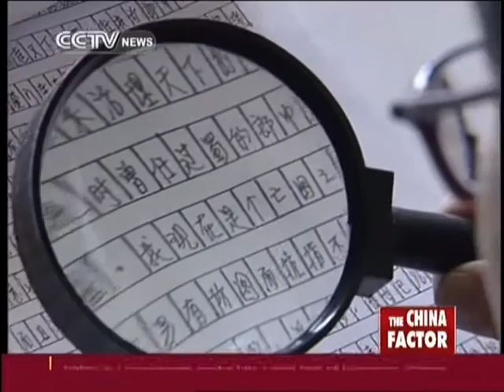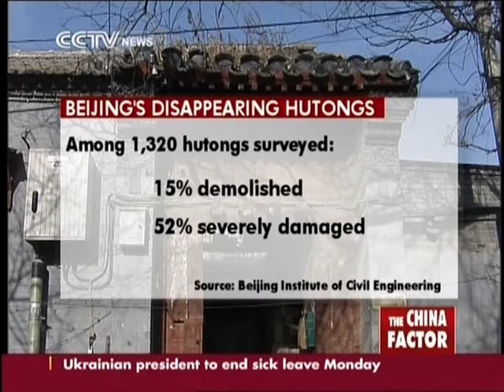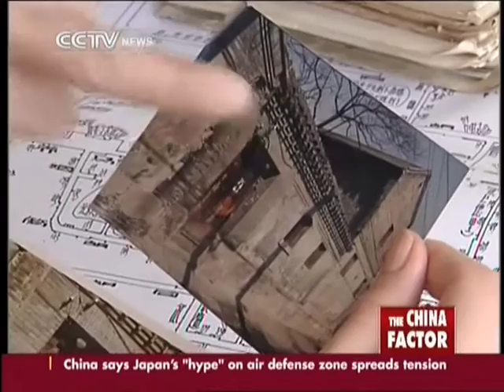82-year-old man recording Beijing's hutongs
CCTVNEWS explores the distinguished Chinese buildings in China and around the world. In recent weeks, we've been reporting on Beijing's disappearing hutongs - the traditional alleyways and courtyard houses that were once the mainstay of the capital. But some are shrinking so fast, recording them is proving a challenge.